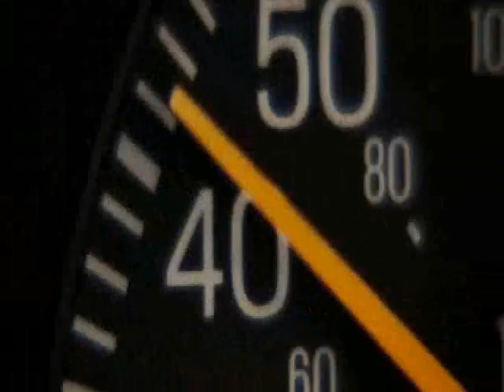Marilyn Manson - The Fight Song (Video Fan Made)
Clips from ''The Hitcher''